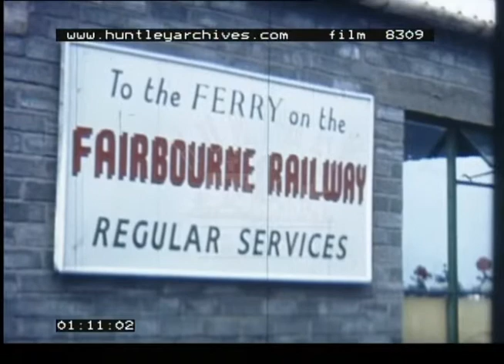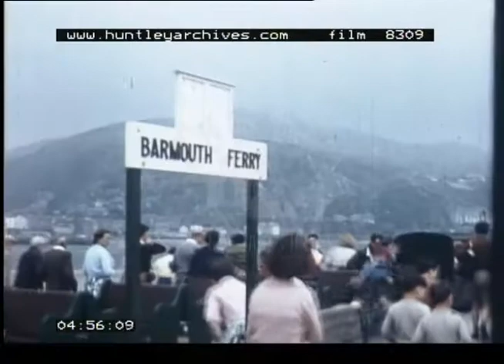Fairbourne Miniature Railway Wales, 1960s - Film 8309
Fairbourne railway on the coast of Cardigan Bay, Wales 1960s.